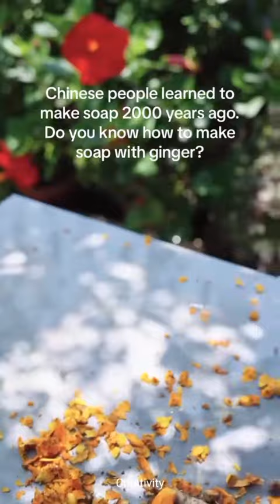How about "Golden Glow Turmeric Soap: A Radiant DIY Beauty Recipe"?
Making turmeric soap is a fun and creative process. Here's a simple overview of how to make turmeric soap at home:

Ingredients:
1. Soap base (you can use melt-and-pour soap base)
2. Turmeric powder
3. Essential oils (e.g., lavender, tea tree, or any scent you prefer)
4. Soap molds
5. Heat-resistant container
6. Stirring utensil
7. Microwave or double boiler

Instructions:

1. Cut the soap base into small, even chunks for easier melting.

2. Place the soap base chunks in a heat-resistant container.

3. Melt the soap base using a microwave or double boiler. If using a microwave, heat in short intervals, stirring in between until it's completely melted.

4. Once the soap base is melted, add turmeric powder to it. The amount of turmeric powder will depend on the desired color and strength of the turmeric scent. Start with a teaspoon and adjust as needed.

5. Mix the turmeric powder thoroughly into the melted soap base.

6. Add a few drops of essential oil for fragrance. Be cautious not to use too much as it can overpower the scent.

7. Pour the mixture into soap molds. You can use silicone molds, which make it easy to remove the soap once it has hardened.

8. Allow the soap to cool and harden. This typically takes a few hours.

9. Once the soap is completely hardened, carefully remove it from the molds.

10. Your turmeric soap is ready to use! It's best to allow it to air dry for a few days to harden further.

Remember to take safety precautions when working with hot soap, and always follow any specific instructions provided with your soap base. Enjoy your homemade turmeric soap!